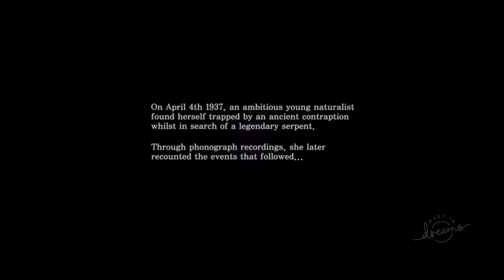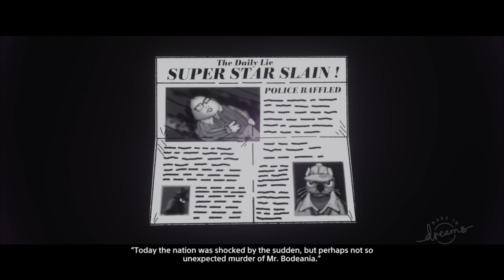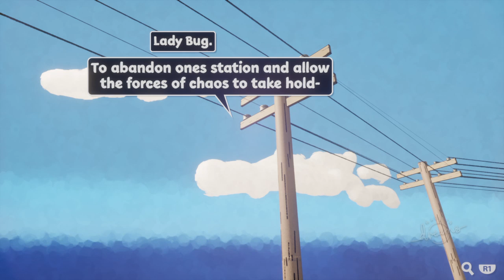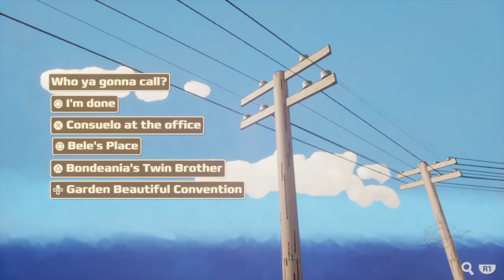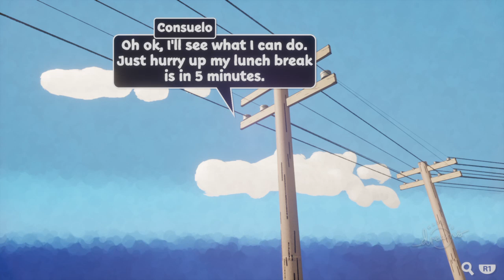DREAMS Episode 23: Cinematic Experiences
Dreams is a game creation system developed by Media Molecule and published by Sony Interactive Entertainment for the PlayStation 4, which released on 14 February 2020. It includes Arts Dream, a game developed in Dreams by said company, with access to other games and user-generated content.

Games in this video:
GRIPGOLD By King_Bobo
Sammy Seal: The Sky High Potato Murder By Jimmy_Cultist_
WORLD ON FIRE II By McTheOperator and 5 others
Alaska By Dovahkiin_153

Description Tags: dreams, episode 1, episode, cooking, magic, doom, gameplay, no commentary, action, horror, best, commentary, team svitko, timmy svitko,  left to rot, mortal kombat, ratchet and clank, skating, skate, vr, resident evil, fallout, fallout 4, sonic, mario, dead space, minecraft, simulator, alien, ghost, true pk, ghostbusters, mario, gta, overwatch, roblox, memes, mandalorian, star wars, spongebob, boxing